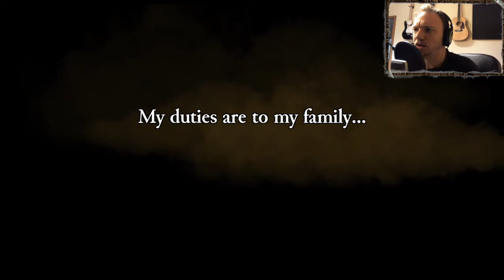Rogue Legacy: Erste Schritte und lustiges rumgemetzel mit den behinderten Nachfahren [HD] Facecam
▼▼▼ Nehmt euch bitte die Zeit und lest die Beschreibung ☺ ▼▼▼

Hallo liebe Leute Willkommen zu "Silencer - Gaming ohne Scham"
Ich biete euch Lets Play´s und Gameplay Videos an ohne darauf zu achten ob ich mich lächerlich mache oder  ob es peinlich werden könnte :)
Ich hoffe ihr hatte viel Spaß mit dem Video und ich konnte euch gut unterhalten.

► Schaut bei meinem Kanal vorbei und entdeckt neue Videos von Single Player und Multiplayer Spielen:

Grüße Silencer :)

DETAILS ZU ROGUE LEGACY
Rogue Legacy ist ein Jump'n'Run-Roguelike mit einer Besonderheit: Segnet ein Held beim Durchstöbern der bei jedem Spielstart zufällig neu generierten Burg das Zeitliche - was in Roguelike-Spielen regelmäßig vorkommt - dann treten dessen Kinder in seine Fußstapfen. Die Nachfahren können allerhand vererbte Eigenschaften wie Farbenblindheit oder Tourette-Syndrom aufweisen. Die Spieler können aus acht Kämpferklassen wählen und einen ausladenden Skill-Tree nutzen, um ihre Recken zu spezialisieren.